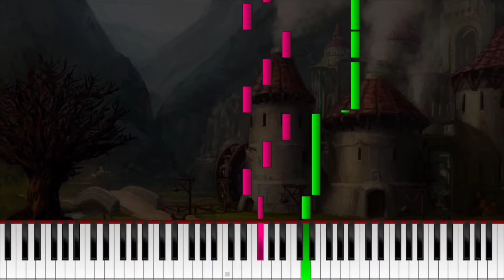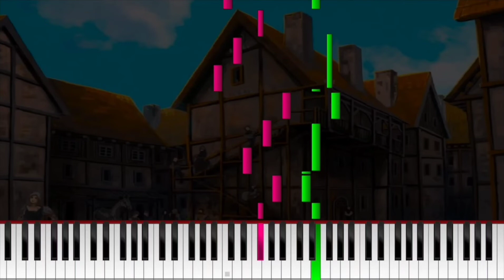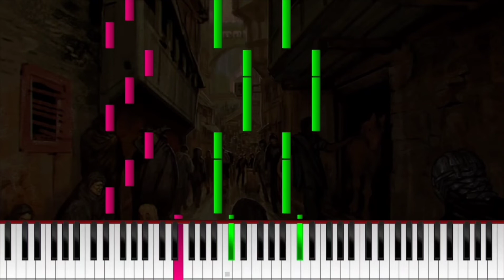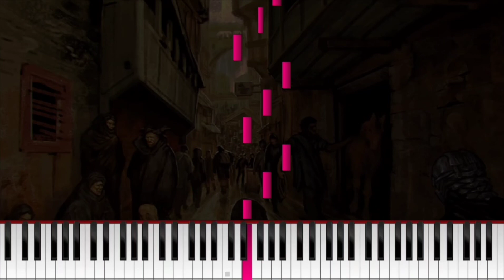Brandon Fiechter's Music - Cobblestone Village [Piano MIDI]